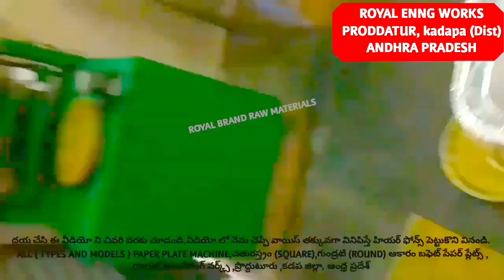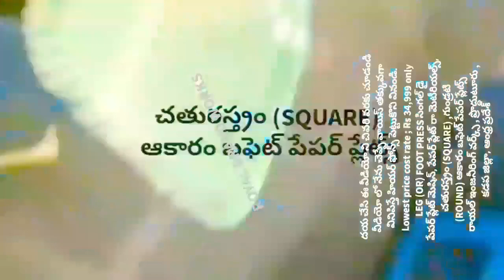2020 VIDEO OF MACHINE LOW PRICE IN TELUGU,BUFFET PAPER PLATE MAKING INDUSTRIES & BUSINESS IDEAS 2020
2020 VIDEO OF MACHINE LOW PRICE IN TELUGU,BUFFET PAPER PLATE MAKING INDUSTRIES & BUSINESS IDEAS 2020

For
PRODDATUR
YSR (KADAPA) DISTRICT
ANDHRA PRADESH
INDIA

2020 SMALL SCALE INDUSTRIES/INDUSTRY BUSINESS/FACTORY/COMPANY/IDEAS/PLAN/DETAILS/INFORMATION IN TELUGU,
12/12 13/13 14/14 12×12 13×13 14×14 12 BY 12 13 BY 13 14 BY 14 RAW MATERIALS/PAPER PLATE SHEETS/PRICE/COST/RATE/DETAILS/INFORMATION,

2020 SMALL SCALE INDUSTRIES/INDUSTRY BUSINESS/FACTORY/COMPANY/IDEAS/PLAN/DETAILS/INFORMATION IN TELUGU,
12/12 13/13 14/14 12×12 13×13 14×14 12 BY 12 13 BY 13 14 BY 14 RAW MATERIALS/PAPER PLATE SHEETS/PRICE/COST/RATE/DETAILS/INFORMATION,

2020,SMALL SCALE,INDUSTRIES,INDUSTRY,BUSINESS,FACTORY,COMPANY,IDEAS,PLAN,DETAILS,INFORMATION,TELUGU,